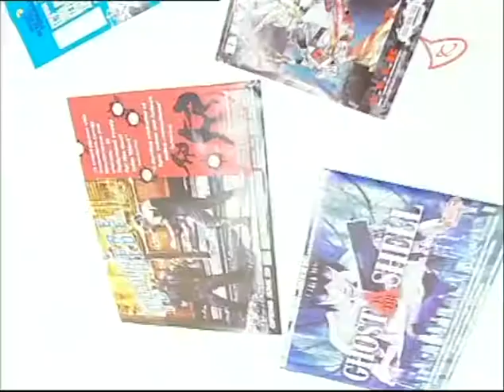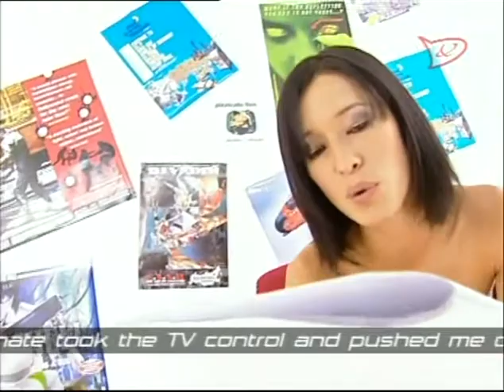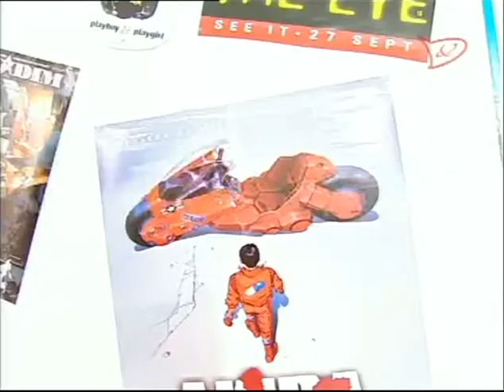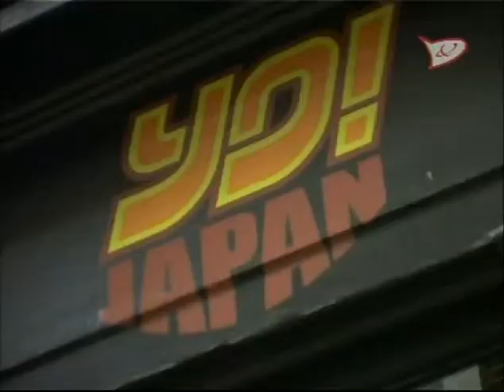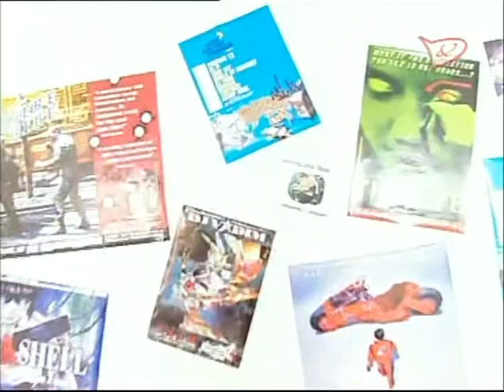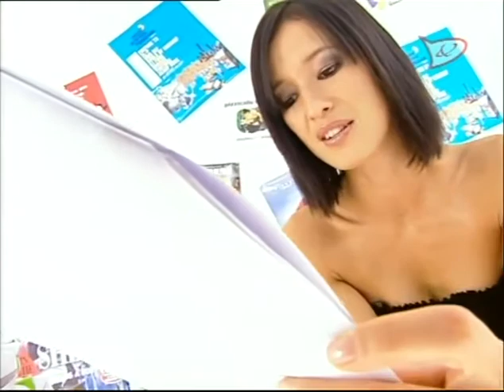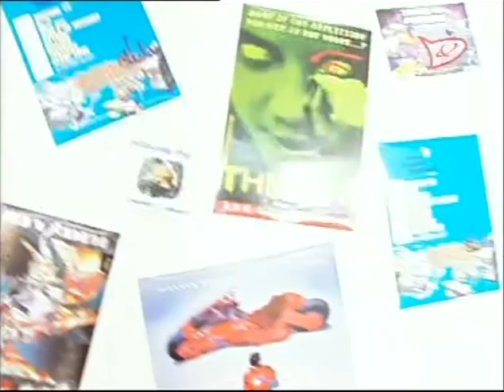Saiko Exciting Clips #3 (2002)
A weekly two-hour Saturday & Sunday morning experiment from The Sci-Fi Channel (UK) on all things Japanese. Presented by Seera (aka Sarah Backhouse), aided by Jonathan Clements and with games reviews from Emily Newton-Dunn. Mixed into all this were full episodes of Neon Genesis Evangelion and Martian Successor Nadesico, plus a cornucopia of J-Pop.